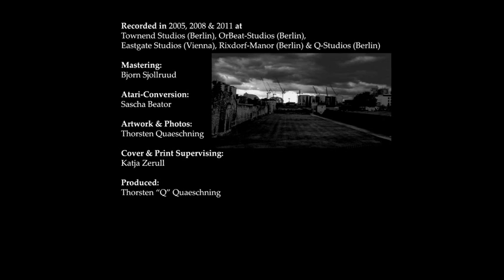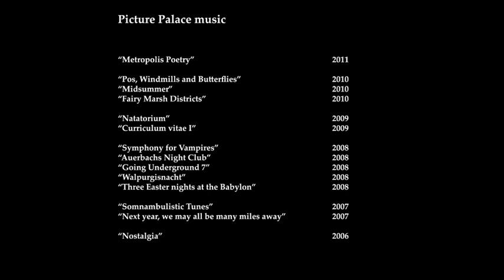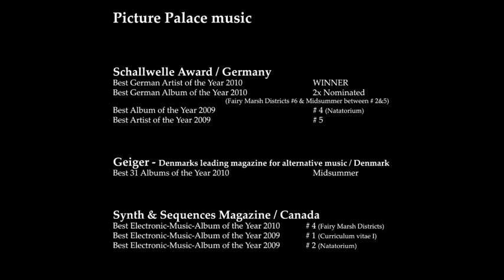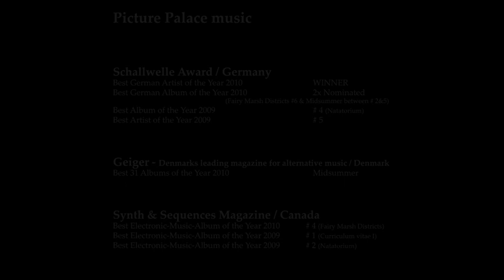Picture Palace music "Metropolis Poetry" Youtube Preview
The new Picture Palace music CD

"Metropolis Poetry"
- music inspired by Fritz Lang´s "Metropolis"

Release-Date:
28th May 2011
by EASTGATE

Tracks:

1)
"Overture"
(Quaeschning)
Thorsten Quaeschning : Piano
Thorsten Spiller : Effects

2)
"Holding Office"
(Quaeschning)
Thorsten Quaeschning : Synthesizer

3)
"M-Device"
(Beator/Quaeschning)
Sascha Beator : Synthesizer, Piano
Thorsten Quaeschning : Synthesizer, Voice, Guitars, Piano
Kai Hanuschka : Drums (left), Voice
Vincent Nowak : Drums (right), Voice

4)
"Yoshiwara Nightclubbing Society"
(Beator/Quaeschning)
Sascha Beator : Synthesizer
Thorsten Quaeschning : Electric-Kazoo, Synthesizer
Kai Hanuschka : Drums (right)
Vincent Nowak : Drums (left)
Djirre : E-Guitar, A-Git

5)
"MMXXVI Accept the present"
(Quaeschning)
Thorsten Quaeschning : Synthesizer

6)
"Sermons for Dystopia"
(Beator/Quaeschning)
Sascha Beator : Synthesizer, Guitar
Thorsten Quaeschning : Synthesizer, E-Bow, Guitar
Kai Hanuschka : Drums
Vincent Nowak : Drums
Djirre : Guitar

7)
"Lion-Man-Flow-Machine"
(Quaeschning)
Thorsten Quaeschning : Synthesizer, Voice
Thorsten Spiller : Effects
Vincent Nowak : Voice
Kai Hanuschka : Voice

8)
"New Freedom-Towers of Babel"
(Beator/Quaeschning)
Thorsten Quaeschning : Synthesizer, Guitar, Glockenspiel, Drums
Vicent Nowak : Drums
Djirre : Guitar

9)
"Tangled High Mass"
(Quaeschning)
Thorsten Quaeschning : Synthesizer, Bowed-Lapsteel, Guitar, Ebow

10)
"Metropolis (Theme)"
(Quaeschning)
Thorsten Quaeschning : Synthesizer, Drums, Guitar

11)
"Mediation Process"
(Quaeschning)
Thorsten Quaeschning : Synthesizer, Flute, Percussion

12)
"Poetry Metropolis"
(Hausl/Quaeschning)
Lyrics: Chris Hausl
Thorsten Quaeschning : Synthesizer, Percussion, Drums
Chris Hausl : Vocals

Townend Studios (Berlin), OrBeat-Studios (Berlin), Eastgate Studios (Vienna) & Q-Studios (Berlin)

Thorsten Quaeschning:
Synthesizer, Piano, Flute, Drums, Percussion, E-Guitar, Ebow, Lapsteel, Glockenspiel, Electric-Kazoo, Voice

Sascha Beator:
Synthesizer, E-Guitar, Piano

Djirre:
E-Guitar, A-Guitar

Vincent Nowak:
Drums, Voice

Kai Hanuschka:
Drums, Voice

Chris Hausl:
Vocals

Thorsten Spiller:
Soundeffects

Mastering:
Bjorn Sjollruud

Atari-Conversion:
Sascha Beator

Cover & Photos
Thorsten Quaeschning

Produced:
Thorsten "Q"Quaeschning

Eastgate-Info;

Thorsten Quaeschning's legendary "Picture Palace Music" is beginning to write history. Do you like being close to the action? We dare to give you an advice then: Don't miss to have this fantastic CD!

Inspired by Fritz Lang's "Metropolis" from 1927 this silent-movie- soundtrack captures very well the spirit of the author's expressionist vision of the future -- a bold challenge which Thorsten and his band are coping marvelously. Electronic Post Rock at its best!

"Metropolis" -- PPM's premiere at EASTGATE!